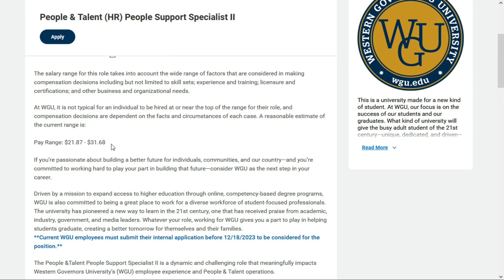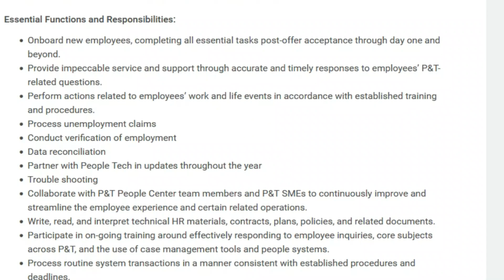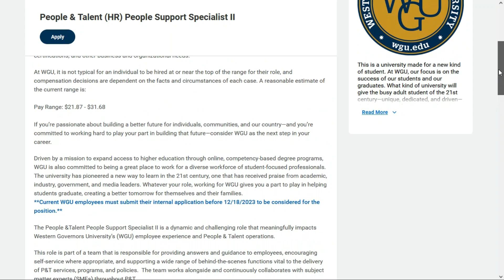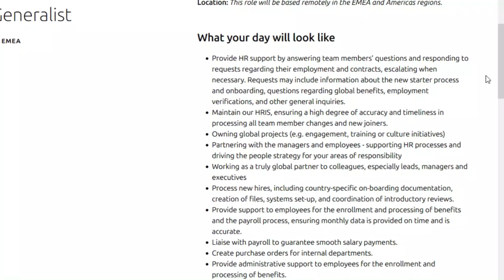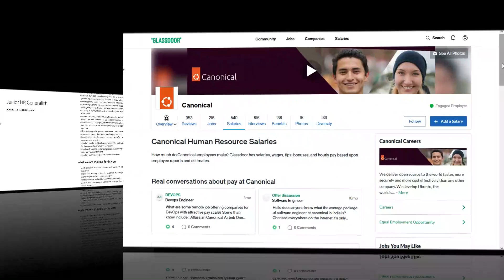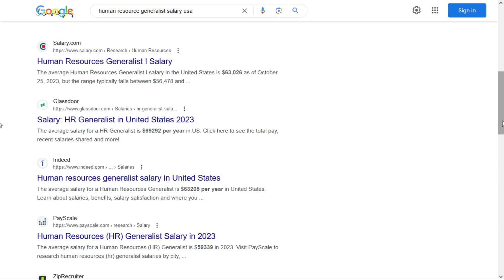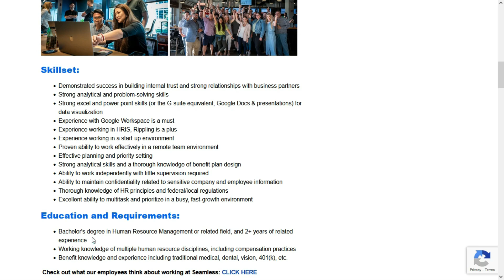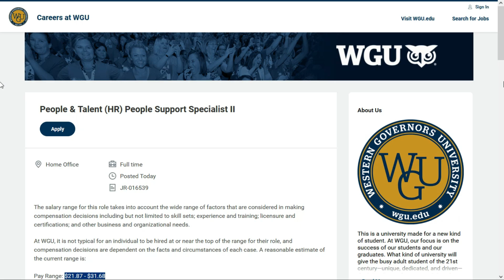3 Remote HR Jobs Hiring Right Now - Little Experience Needed / Work From Home 2023 | USA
If you have a little bit of knowledge or experience in Human resources, check out these slightly-above-entry-level remote HR jobs.  And they pay great !

*JOB RESOURCES (many free)*

*MY DISCLOSURES*

Remote & work from home job go fast !  I do my best to bring you the most recent job leads.  If you click the link(s) and get an error or "page not found"  message, or you're re-directed to the company's careers page, that means the company is no longer taking applications and has taken down the job posting.  I have no control on how long a job is available so I encourage you to apply ASAP.  Good luck !

Grab one of these (almost) entry - level remote HR jobs before someone else does !